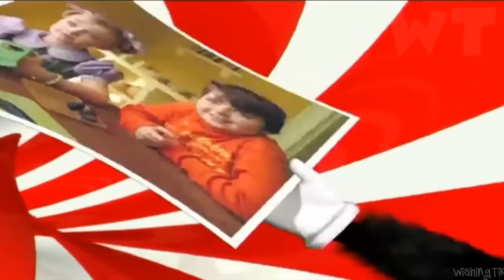Dr. Seuss' The Cat in the Hat FULL GAME 100% Longplay (PS2, XBOX, PC)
Dr. Seuss' The Cat in the Hat FULL GAME 100% Walkthrough Longplay (PS2, XBOX, PC) based on movie - No Commentary